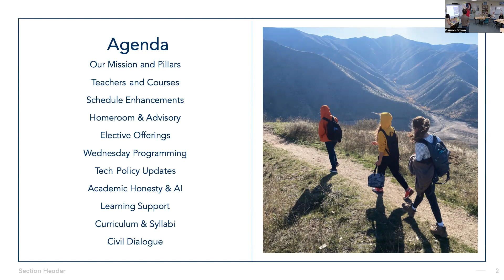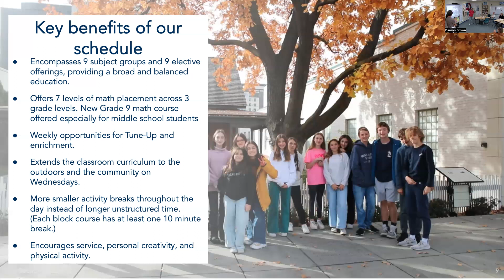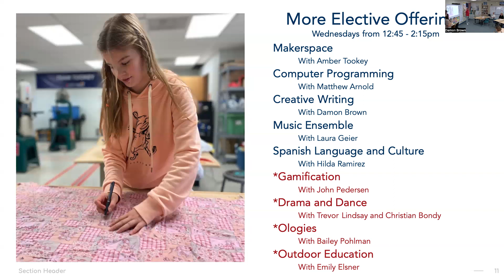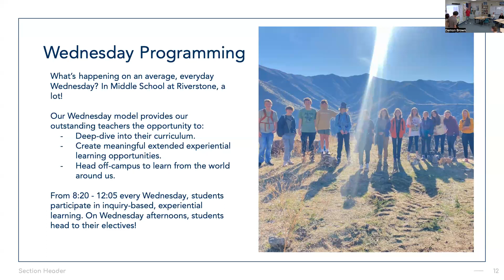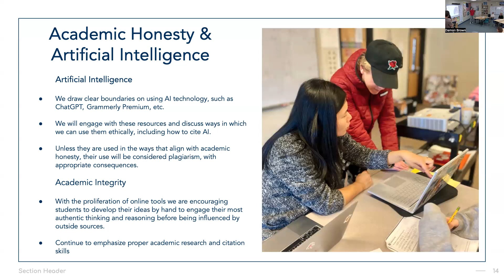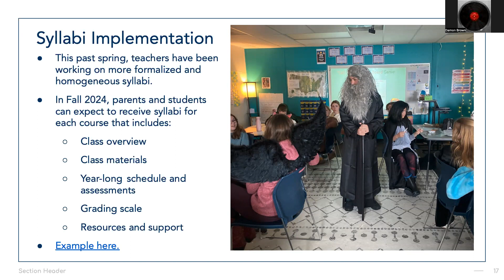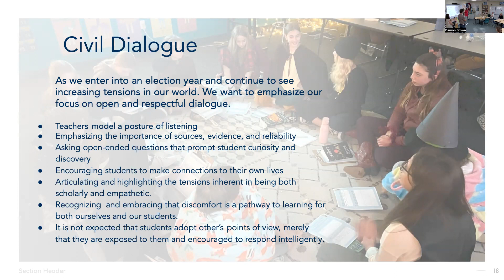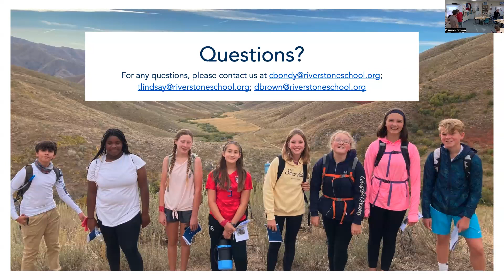Middle School Look Ahead for the 2024-25 School Year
Join our Middle School leadership team as we look ahead into the 2024-25 school year